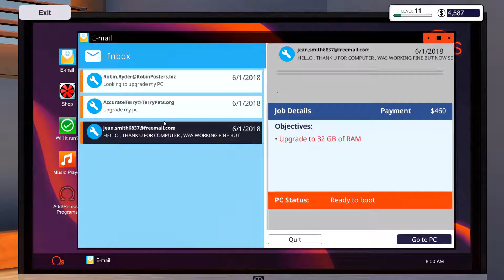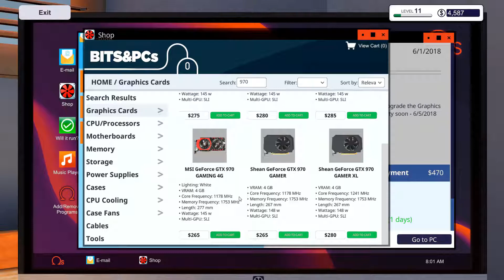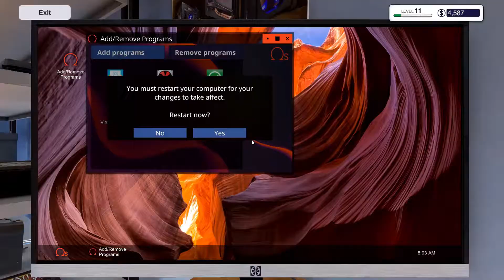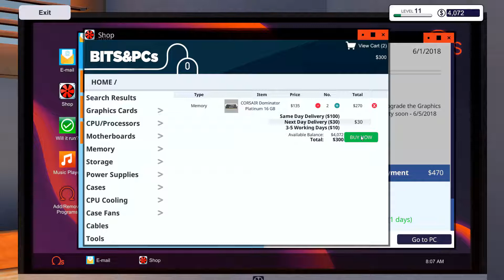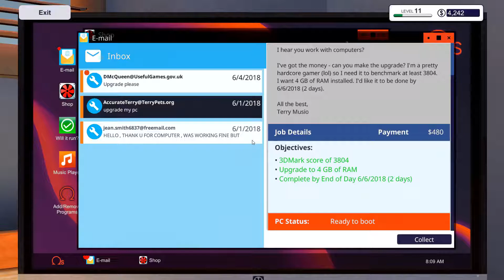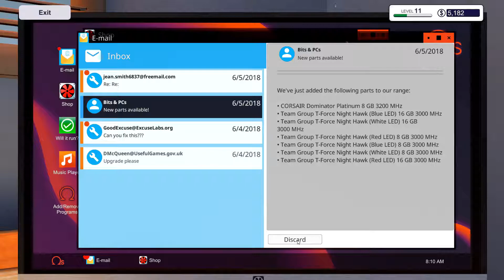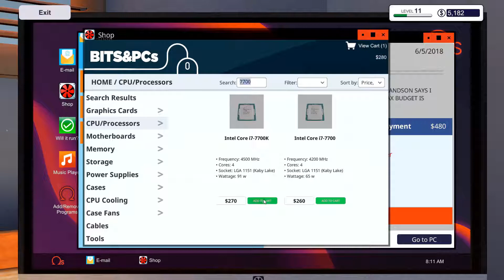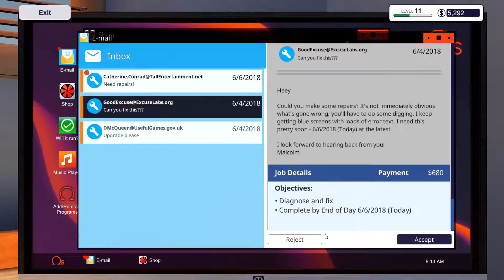PC Building Simulator Ep 47